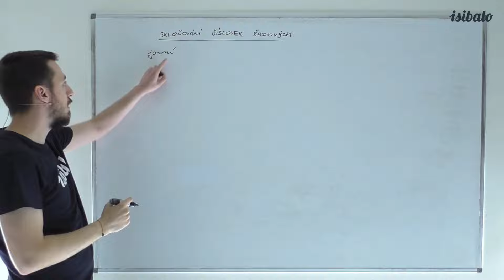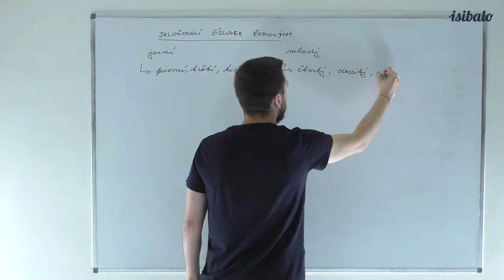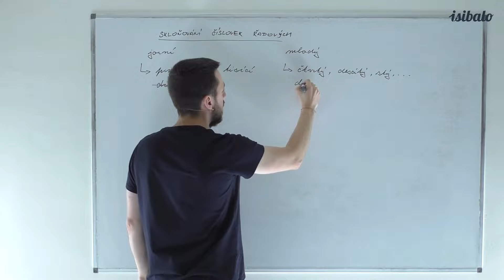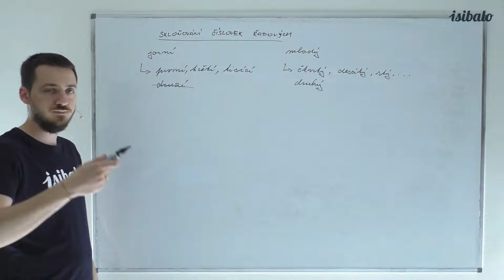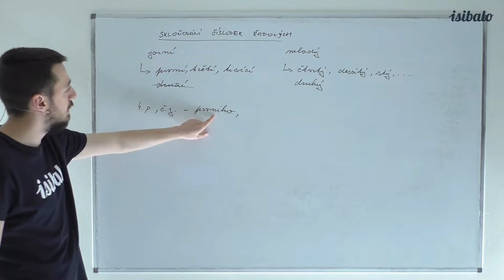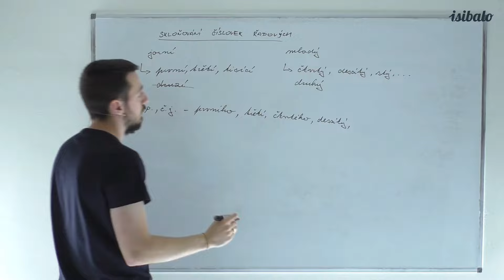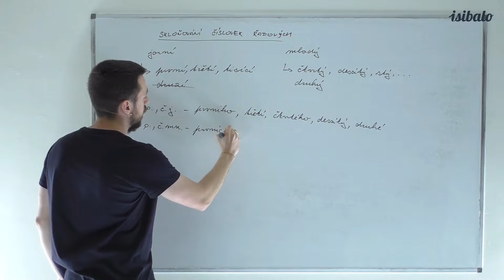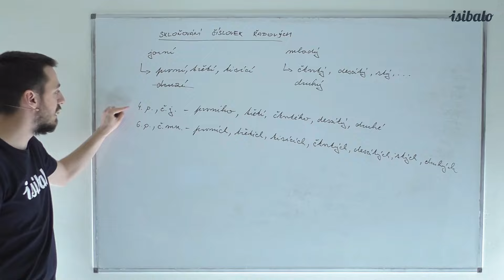15 - Skloňování číslovek řadových (ČJ - Číslovky)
Kompletní stránku, další videa, řešené příklady a testy z MATEMATIKY, ČESKÉHO JAZYKA, FYZIKY, CHEMIE a BIOLOGIE naleznete na:

Děkujeme!